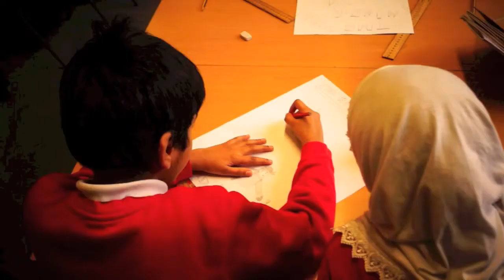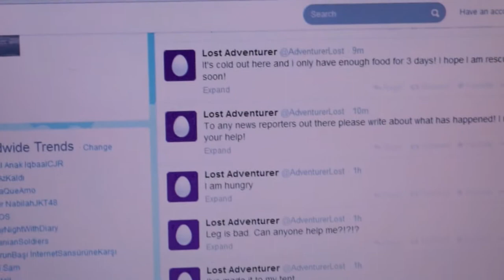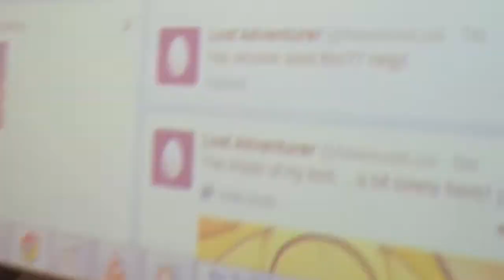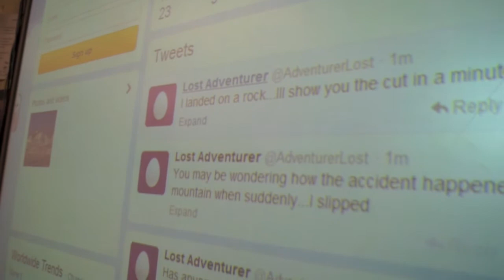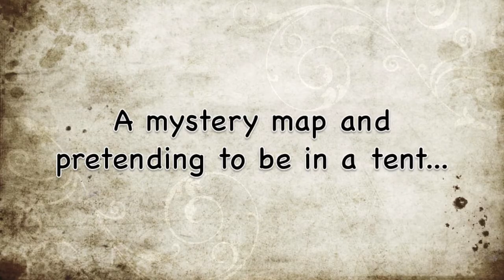Speaking and listening week 3w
A short video about speaking and listening week in 3W